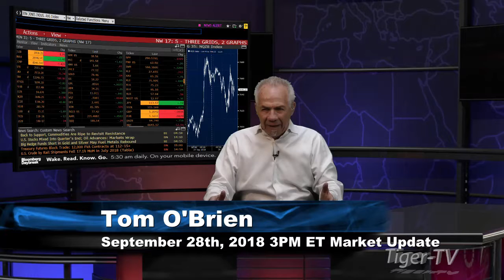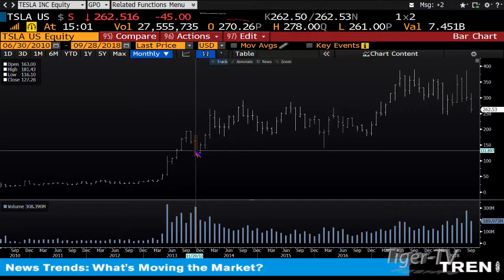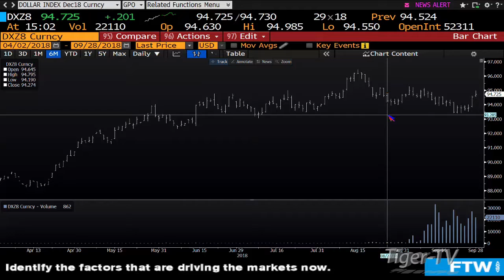September 28th 3PM ET Market Update with Tom O'Brien on TFNN